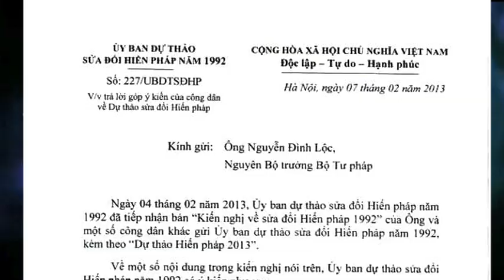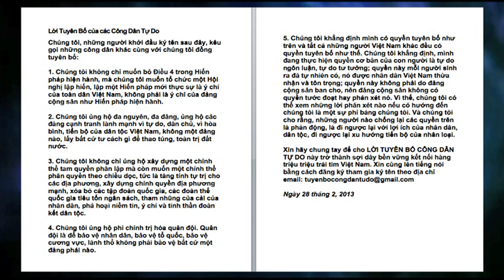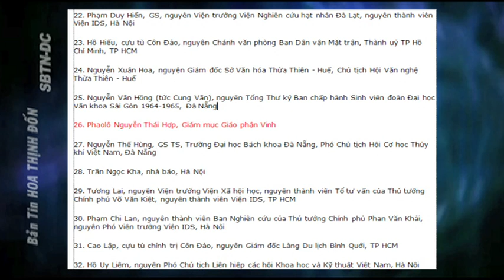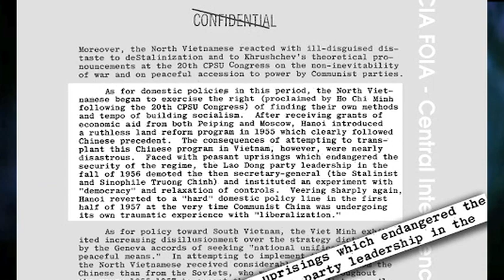Nhiều Người Ký Tên Vào Kiến Nghị Bỏ Điều 4 Hiến Pháp Đảng CSVN Lúng Túng